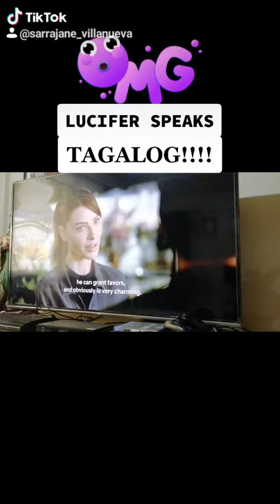7 October 2020